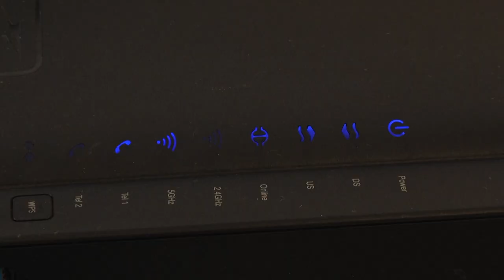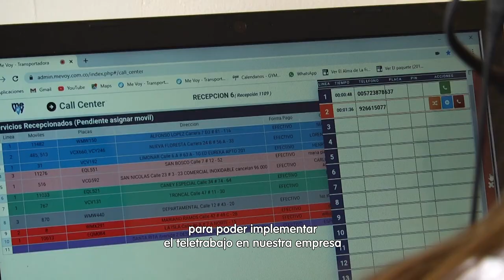El teletrabajo logró cambiar la vida de María del Pilar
El 16 de septiembre se celebró el Día Internacional del Teletrabajo, una modalidad que ha venido en aumento gracias a la transformación digital y que ofrece grandes ventajas para empleados y empleadores; este es el caso Pilar Quintero, quien nos habla de su experiencia.